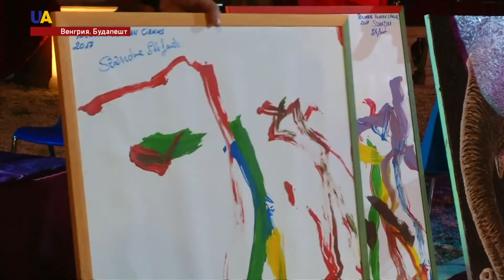Новости 15:00 за 05 ноября 2017 года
Смотрите в этом выпуске:
- Сутки в зоне проведения Антитеррористической операции прошли без погибших.
- Национальной гвардии Украины официально можно проверять на полиграфе своих сотрудников.
- Уникальные памятки Бахчисарайского заповедника под угрозой уничтожения.
- Массовые задержания  в России. Полиция останавливает людей на улицах, обыскивает, без объяснения причин и доставляет в отделения.
- Силы противовоздушной обороны Саудовской Аравии сбили баллистическую ракету, которая летела в сторону Эр-Рияда.
- На Филиппинах готовятся принимать саммит государств Юго-Восточной Азии.
- Береговая охрана Ливии - перехватила плавсредство с нелегальными мигрантами.
- В будапештском цирке для сотен посетителей рисует слониха Сандра.